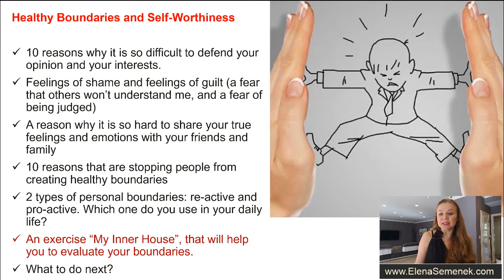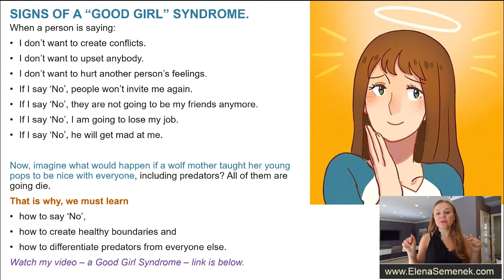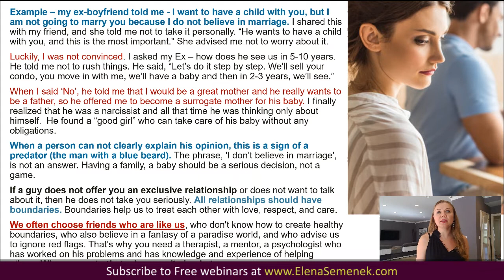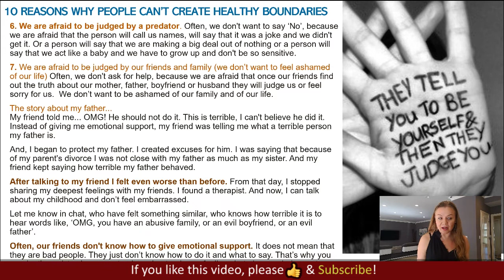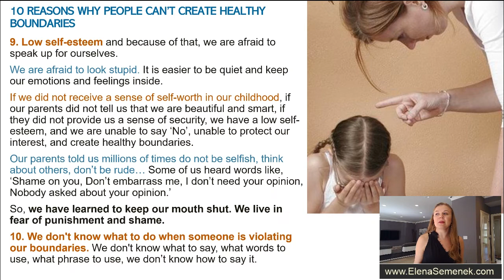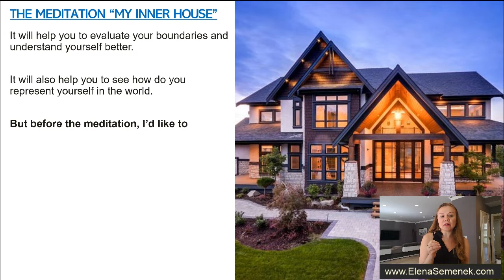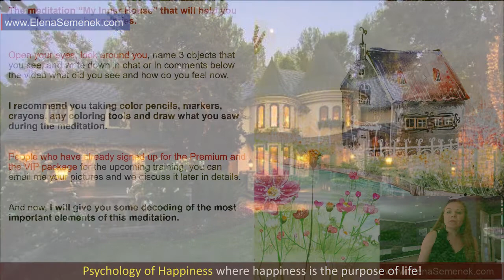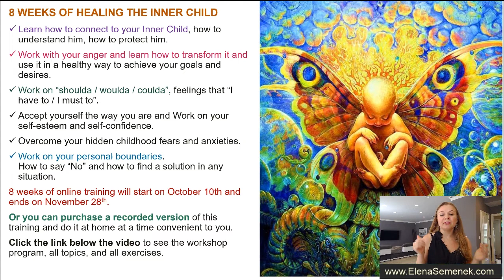Healthy Boundaries in Relationships. Psychology of Personal Boundaries. Self-Improvement Webinar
Healthy Boundaries in Relationships. Psychology of Personal Boundaries. Self-Improvement Webinar. Self-development seminar.